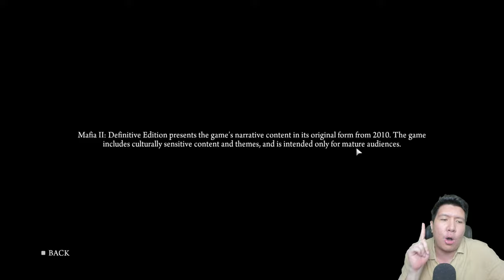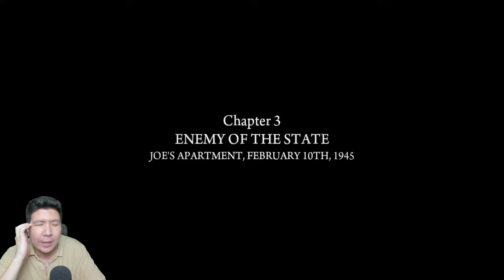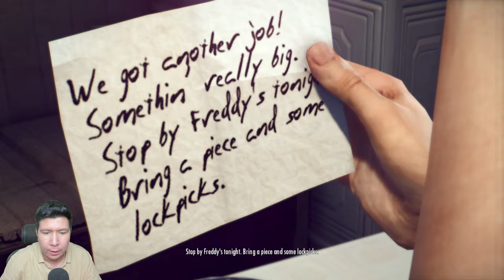INILAH KEHIDUPAN GANGSTER ITALY YANG SEBENARNYA! Mafia II: Definitive Edition GAMEPLAY #1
nightbot commands:

!topupstore
!sebutnamaku
!daganganku
!umur
!asal
!awalyoutube
!gamefavorite
!jadwal
!pacar
!cendy
!rio
!harly
!eka